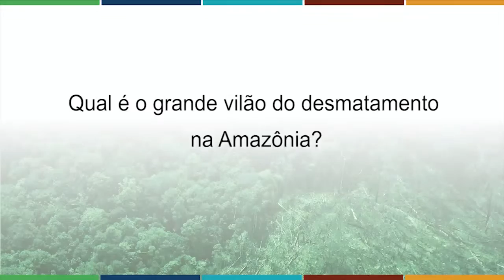Qual é o grande vilão do desmatamento na Amazônia?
Especialistas abordam questões relacionadas a hidrelétricas, estradas, garimpo, políticas, commodities e seus impactos no desmatamento.  Também abordam soluções como ordenamento ambiental, presença do Estado e logística de produção.
As imagens são do workshop “Desmatamento na Amazônia: balanço dos avanços e perspectivas para os próximos anos – Belém e Santarém”, promovido por ANDI-CLUA, nos dias 11 e 12 de novembro de 2013.